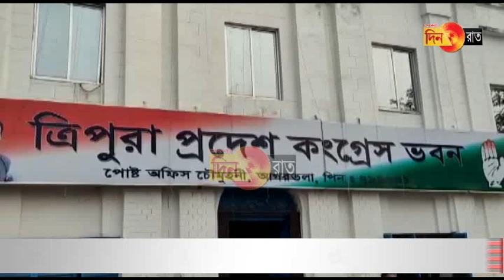নিজেদের ব্যর্থতা আড়াল করতে চাইছে বিজেপি- পীযূষ